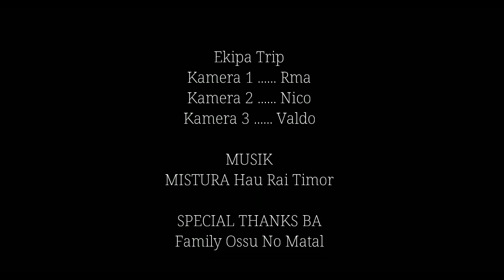TRIP TO OSSU MONTE PERDIDU || RMA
TRIP TO MONTE PERDIDU

Ola Belun sira Iha Video ida Nee ami trip no Halo viagen ba Vizita Fatin turismo iha Munisípiu Viqueque Pos administrativu Ossu

Ossu Hanesan Fatin Turismo Konesidu ho Mundu Perdidu Ga kantada No atrai ema barak tebes mak hakarak ba Vizita inklui Turista sira.

Iha Fattin refere Iha Mos Regras nebe mk Iha Tan nee Husu ba ita hotu Atu hadomi proteze no Respeita Ambiente nebe mak iha Monte perdidu.

Keta haluhan soe hla ita boot sira nia komentario iha Okos Karik Iha Buat ruma la los Obrigado